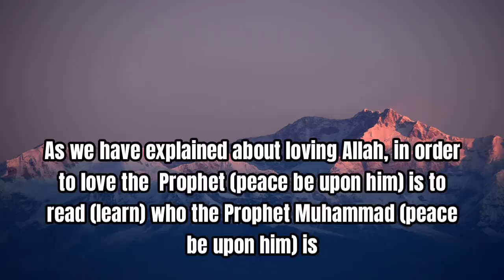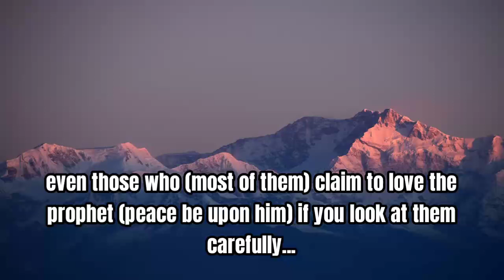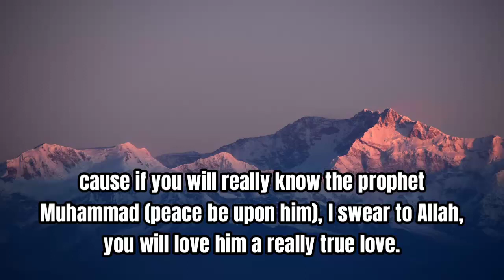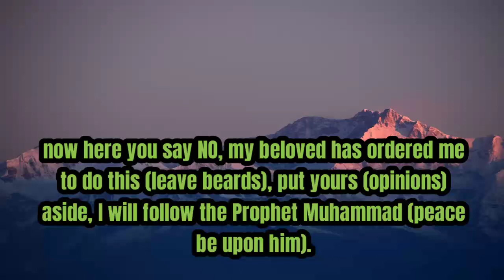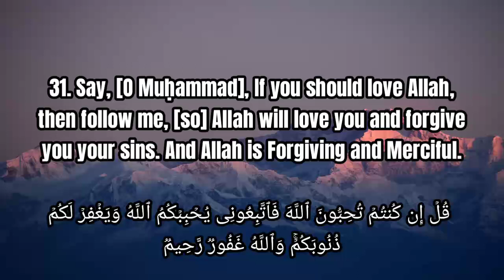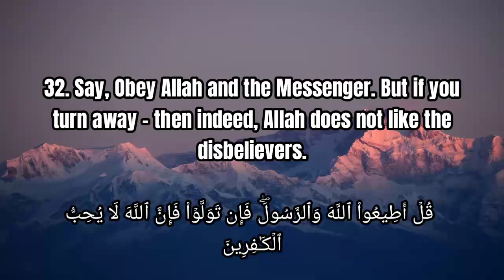HOW TO LOVE THE PROPHET MUHAMMAD صل الله عليه وسلم By Sheikh Abdallah Humeid